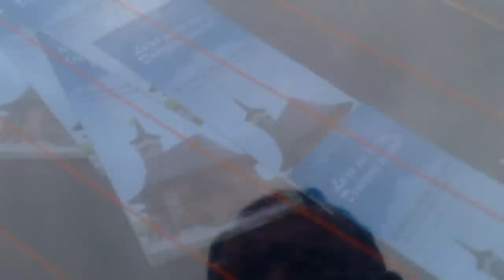Poliția patrulare pîndește cu radarul din ascunziș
Această mașină cu radar stă la umbră, sub podul de la TeleCentru, iar datele sunt transmise polițiștilor cu mașini vizibile de poliție din capătul acelui coridor subteran de sub pod, unde fiecare șofer e tentat să accelereze, deoarece se circulă într-un singur sens și nu poate nimeni să traverseze subit carosabilul. Astfel se dau amenzi cu nemiluita sau doar se amenință șoferii ca să fie tentați să dea mită.